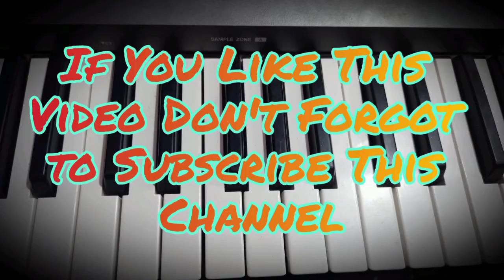Hrudhyam Chese Sadi Song l Backbenchers Sad Song l Nannu Vadilellina Song l Telugu Sad Songs l Bgms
Hi Friends,

Herewith Presenting You Hrudhyam Chese Sadi Song on Keyboard.

Also Contact or Msg Me (For Online Classes) on :-